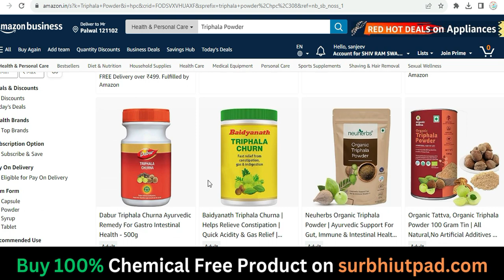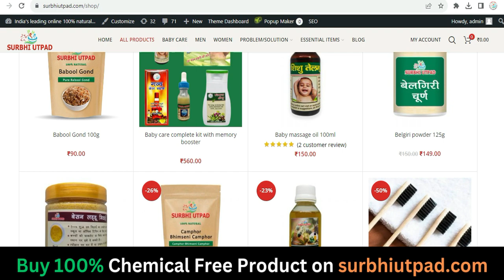Triphala Churna Powder | Best Quality Triphala Powder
100% Pure 123 Ratio Triphala Powder
COD Available
All India Courier Service
Triphala powder 123 Ratio 200g
Triphala powder 123 200g P2

Buy 100% chemical free panchgavya or Ayurveda based product at low price plz visit our valuable

triphala khane ki shi vidhi, triphala churna, triphala churna for skin, triphala for skin, triphala ke fayde, triphala banane ki vidhi, triphala rajiv dixit, triphala churna benifit in hindi, triphala churna kaise khanye